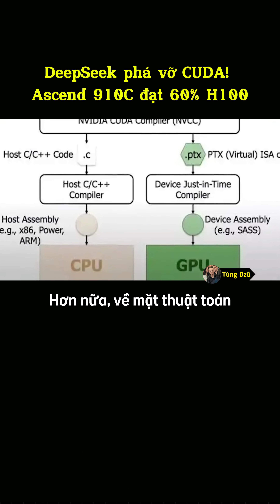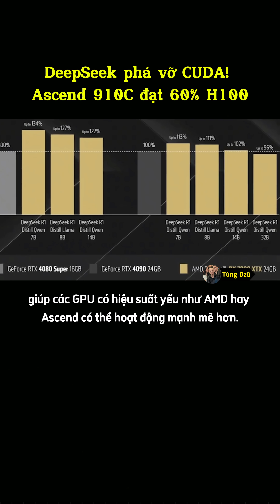DeepSeek Phá Vỡ CUDA! Ascend 910C Đạt 60% H100